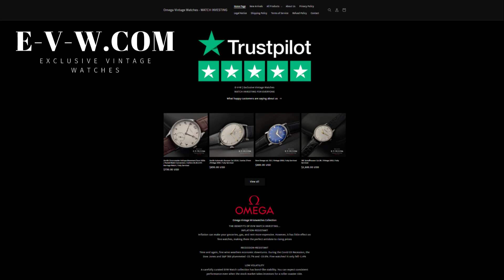Paul Picot Chronograph Manual Lemania Cal.1873